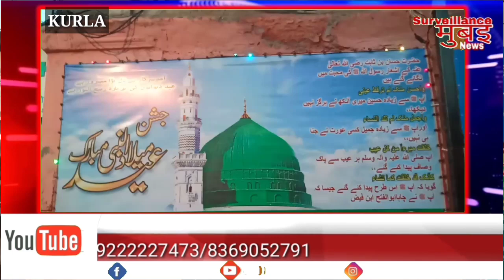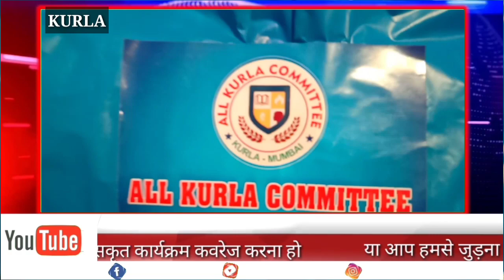JASHNE EID MILAD-UN- NABI KE MOQE PAR OR KURLA COMMITTEE NE DIYA ZARURAT MANDON KO RASHAN. CORONA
JASHNE EID MILAD-UN- NABI KE MOQE PAR OR KURLA COMMITTEE NE DIYA ZARURAT MANDON KO RASHAN.

CORONA MAHAMARI KE CHALTE EID MILAD-UN-NABI KE JULUS KO PERMISSION NAHI DI GAI MUSALMANO NE IS FAESLE KO LE KAR SARKAR KA SATH DIYA OR EK ALAG TARIKE SE EID MILAD KO MANAYA GAYA.

Is Program me Doctors Nagarsevak Aur Kai  NGO ke Log Shamil Rahe

Surveillance Mumbai News